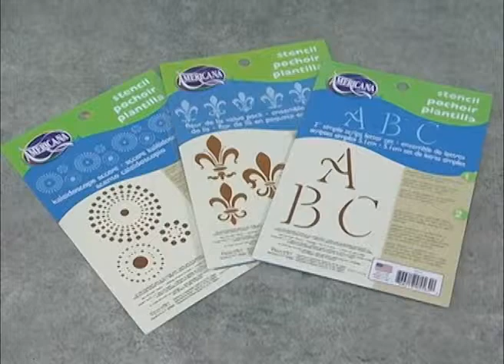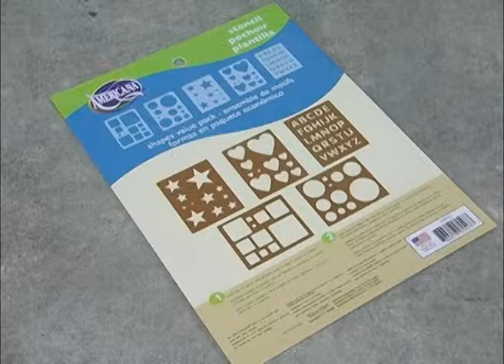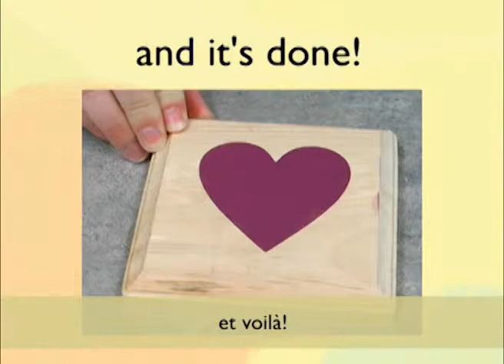DecoArt Americana Pochoirs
• Découpé au laser pour le nettoyage, des lignes nettes
• Peut être utilisé avec n'importe quelle peinture
• Répétition modèles ont des marques guide d'inscription pour des répétitions parfaites.
• Lettre et pochoirs ont plusieurs marques directrice de base pour la précision.
• Pochoirs à plat et sont suffisamment durables pour une utilisation répétée et le nettoyage.
• Ne pas déformer ou deviennent difficiles à utiliser
• 100% plastique recyclé
• Fabriqué aux Etats-Unis